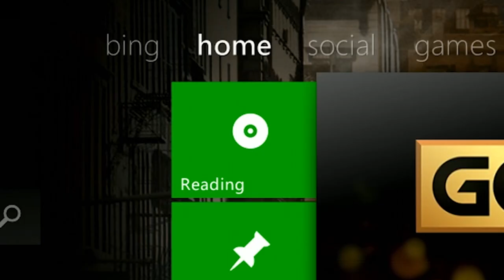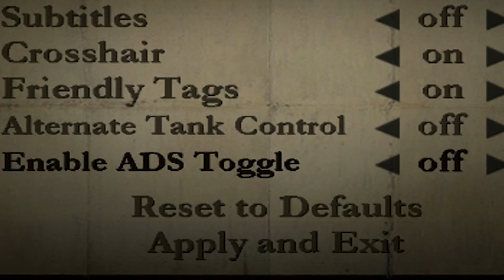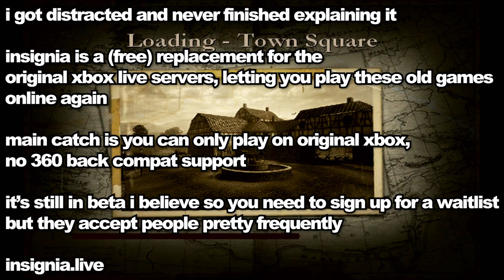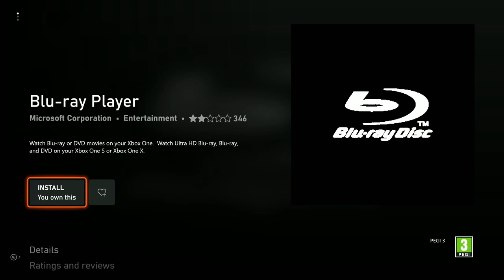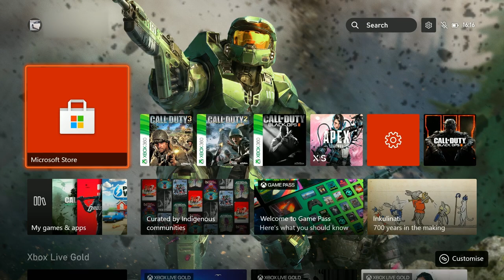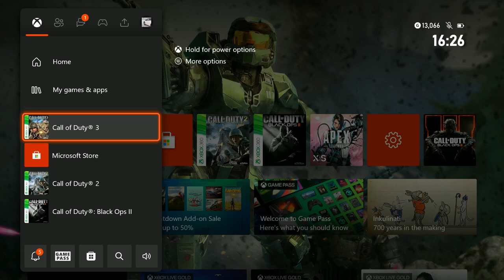CALL OF DUTY 3 but it straight up doesn’t work so I don’t know what to do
dang i really just made a whole cod3 video without once mentioning the fact that it was made in 8 months

00:00 cod3 disc on 360 attempt
01:13 looking at call of duty 2: big red one (original xbox)
03:46 cod3 attempt 2
04:09 trying cod2
04:19 realization
04:49 why i dont record on 360 (one of many reasons)
05:32 cod3 attempt 3
05:52 i give up and use the series x